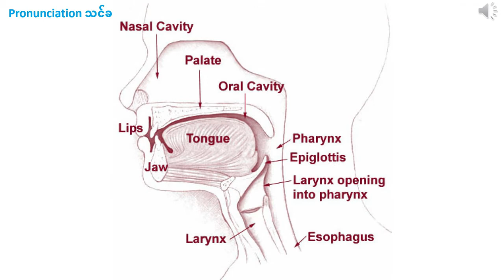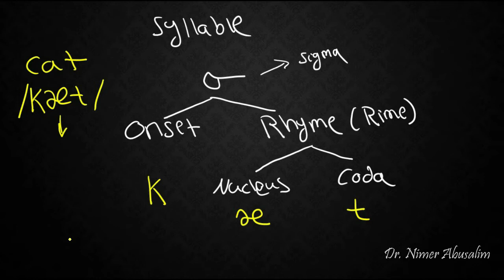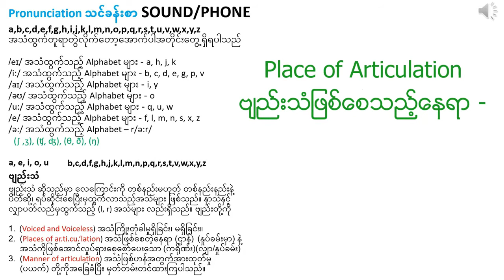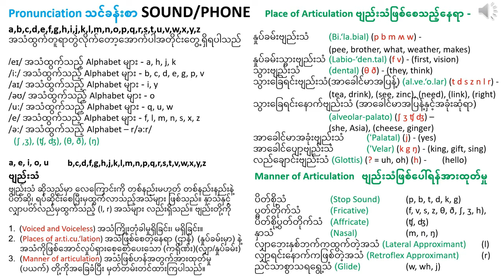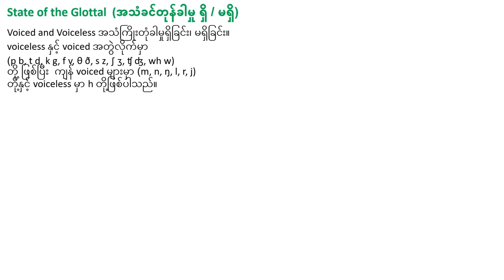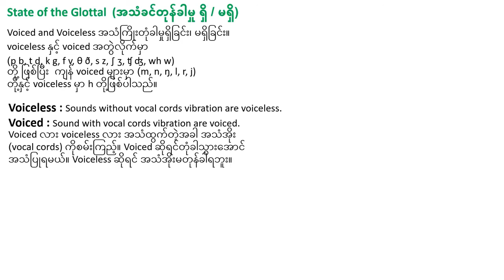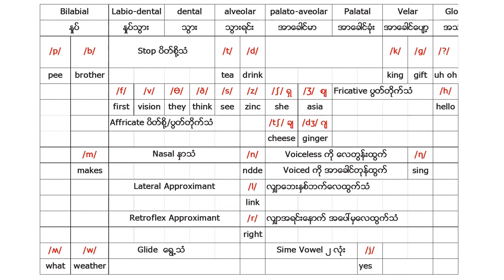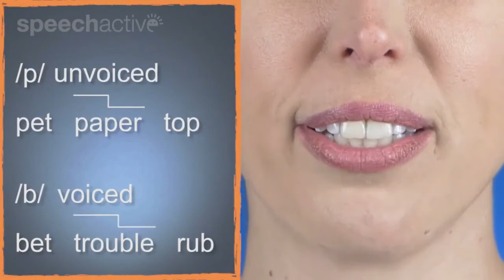အသံဖြစ်ပေါ်လာပုံ၊ Sound or Phone.(Consonant Sounds)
ဗ်ည္းသံ
 ဗ်ည္းသံ ဆိုသည္မွာ Vocal Code မွထြက္လာသည့္ ေလေၾကာင္းကို တစ္နည္းမဟုတ္ တစ္နည္းနည္းနဲ႔ပိတ္ဆို႔၊ ရပ္ဆိုင္းေစၿပီးမွထြက္လာသည့္အသံမ်ား ျဖစ္သည္။ ဗ်ည္းတို႔ကို
1. (Voiced and Voiceless) အသံႀကိဳးတံုခါမႈရွိျခင္း၊ မရွိျခင္း။
2.  (Places of ar.ti.cu.‘lation) အသံျဖစ္ေစတဲ့ေနရာ (ဌာန္)
 (ႏႈပ္ခမ္းမွာ) နဲ႔အသံကိုျဖစ္ေအာင္လႈပ္ရွားေစ့ေစာ္ေပးေသာ
 (ကရိုဏ္း)(လွ်ာ/ႏႈပ္ခမ္း)
3.  (Manner of articulation) အသံျဖစ္ဟန္အတြက္အားထုတ္
 မႈ(ပယက္) တို႔ကိုအေျခခံၿပီး မွတ္တမ္းတင္ထားၾကပါသည္။

1.2.1 ဗ်ည္းမ်ား၏ ဌာန္၊ ကရိုဏ္း၊ ပယက္မ်ားဇယား

1.2.2  Place of Articulation
ဗ်ည္းသံျဖစ္ေစသည့္ေနရာ -
ႏႈပ္ခမ္းဗ်ည္းသံ  (Bi.‘la.bial) (p b m ʍ w) -  (pee, brother, what, weather, makes)
ႏႈပ္ခမ္းသြားဗ်ည္းသံ  (Labio-‘den.tal) (f v) -   (first, vision)
သြားဗ်ည္းသံ  (dental) (θ ð) -   (they, think)
သြားေျခရင္းဗ်ည္းသံ(အာေခါင္မာအျပန္႔) (al.ve.‘o.lar) (t d s z n l r) - (tea, drink), (see, zinc), (need), (link), (right)
သြားေျခရင္းေနာက္ဗ်ည္းသံ (အာေခါင္မာအျပန္႔ႏွင့္အခံုးဆံုရာ) (alveolar-palato) (∫ ʒ ʧ, ʤ) - (she, asia), (cheese, ginger)
အာေခါင္မာအခံုးဗ်ည္းသံ  (‘Palatal) (j) -   (yes)
အာေခါင္ေပ်ာ့ဗ်ည္းသံ  (‘Velar) (k g ŋ) -   (king, gift, sing)
လည္ေခ်ာင္းဗ်ည္းသံ  (glottis) (? = uh, oh) (h) -  (hello)

ဌာန္ ႏွင့္ ကရိုဏ္းအရဆိုလွ်င္
ေအာက္ႏႈပ္ခမ္းကလႈပ္ရၿပီး ႏွပ္ခမ္း ႏွစ္ခုမွအသံျဖစ္လာရသည့္
(Bilabial) ႏႈပ္ခမ္းႏွစ္စံုဗ်ည္းသံ (၅) လံုးတို႔ကေတာ့
pee ကိုအသံထြက္ေစတဲ့ (p) (ပ) အသံ
brother ကိုအသံထြက္ေစတဲ့ (b) (ဘ) အသံ
what ကိုအသံထြက္ေစတဲ့ (wh) (၀ွ) အသံ
weather ကိုအသံထြက္ေစတဲ့ (w) (၀) အသံ
makes ကိုအသံထြက္ေစတဲ့ (m) (မ) အသံ
စတဲ့ အဂၤလိပ္အကၡရာ (p, b, m, w, wh) တို႔မွ ျဖစ္ေစတဲ့အသံေတြဘဲျဖစ္ပါတယ္။

ေအာက္ႏႈပ္ခမ္းက လႈပ္ရၿပီး ေအာက္ႏႈပ္ခမ္းႏွင့္အေပၚသြားတို႔မွ ျဖစ္ေသာ
(Labio-dental) ႏႈပ္ခမ္းသြားဗ်ည္းသံ (၁) စံု (၂) သံကေတာ့
first ကိုအသံထြက္ေစတဲ့ (f) (ဖ) အသံ
vision ကိုအသံထြက္ေစတဲ့ (v) (ဗ) အသံ
အဂၤလိပ္အကၡရာ (f, v) တို႔မွ ျဖစ္ေစတဲ့အသံေတြဘဲျဖစ္ပါတယ္။

လွ်ာဖ်ားကလုပ္ရၿပီးသြားမွာျဖစ္သည့္
(dental) သြားဗ်ည္းသံ (၁) စံု (၂) သံကေတာ့
they ကိုအသံထြက္ေစတဲ့ (th) (သ) အသံ
think ကိုအသံထြက္ေစတဲ့ (th) (ႆ) အသံ
အဂၤလိပ္အသံထြက္အကၡရာ (θ, ð,) (theta) နဲ႔ (eth) တို႔နဲ႔ေဖာ္ျပတယ္။

လွ်ာဖ်ားကလုပ္ရၿပီး အာေခါင္မာအျပန္႔၊ အေပၚသြားေျခရင္းမွာျဖစ္တဲ့
(alveolar) သြားေျခရင္းဗ်ည္းသံ (၇) သံတို႔ကေတာ့
tea ကိုအသံထြက္ေစတဲ့ (t) (တ) အသံ
drink ကိုအသံထြက္ေစတဲ့ (d) (ဒ) အသံ
see ကိုအသံထြက္ေစတဲ့ (s) (စ) အသံ
zince ကိုအသံထြက္ေစတဲ့ (z) (ဇ) အသံ
need ကိုအသံထြက္ေစတဲ့ (n) (န) အသံ
link ကိုအသံထြက္ေစတဲ့ (l) (လ) အသံ
right ကိုအသံထြက္ေစတဲ့ (r) (ရ) အသံ
အဂၤလိပ္အကၡရာ (t, d, s, z, n, l, r) တို႔ကျဖစ္ေစတဲ့အသံေတြပါ။

လွ်ာျပားကလုပ္ရၿပီး အာေခါင္မာအျပန္႔ ႏွင့္ အခံုးဆံုရာမွျဖစ္တဲ့
(aveolar-palato) သြားေျခရင္းေနာက္ဗ်ည္းသံ (၂) စံုတြဲ (၄) သံကေတာ့
she ကိုအသံထြက္ေစတဲ့ (sh) (ရွ) အသံ
asia ကိုအသံထြက္ေစတဲ့ (zh) (ဇ်) အသံ
cheese ကိုအသံထြက္ေစတဲ့ (ch) (ခ်) အသံ
genger ကိုအသံထြက္ေစတဲ့ (j) (ဂ်) အသံ
အဂၤလိပ္အကၡရာ (sh, zh, ch, j) (∫, ʒ, ʧ, ʤ) တို႔မွထြက္သည့္အသံမ်ားျဖစ္သည္။

လွ်ာဖ်ား/လွ်ာျပားကလုပ္ရၿပီးအာေခါင္မာအခံုးမွျဖစ္တဲ့
(Palatal) အာေခါင္မာအခံုးသံကေတာ့
yes ကိုအသံထြက္ေစတဲ့ (y) (ယ) အသံ
အဂၤလိပ္အသံထြက္အကၡရာ (j) နဲ႔ေဖာ္ျပတယ္။

လွ်ာရင္းကလုပ္ၿပီး အာေခါင္မာအေပ်ာ့မွျဖစ္တဲ့
(Velar) အာေခါင္ေပ်ာ့သံေတြ ကေတာ့
king ကိုအသံထြက္ေစတဲ့ (k) (က) အသံ
gift ကိုအသံထြက္ေစတဲ့ (g) (ဂ) အသံ
sing ကိုအသံထြက္ေစတဲ့ (ŋ) (င္) အသံ (သေကၤတ right-tail n)
အဂၤလိပ္အသံထြက္အကၡရာ (k, g, ŋ) တို႔နဲ႔ေဖာ္ျပပါတယ္။

လည္ေခ်ာင္းအသံခင္ေပါက္ကတိုက္ရိုက္ထြက္သည့္
(Glottal) လည္ေခ်ာင္းသံ (၁) စံု၊ (၂) သံကေတာ့
hello ကိုအသံထြက္ေစတဲ့ (h) (ဟ) အသံနဲ႔
(? = uh, oh) ဆိုတဲ့ Glottal Stop အသံေတြဘဲျဖစ္တယ္။
အဂၤလိပ္အကၡရာ (h, ? ) တို႔နဲ႔ေဖာ္ျပတယ္။
Glottal Stop ဟာအသံထြက္နည္းစနစ္ျဖစ္လို႔ သီးျခားေဖာ္ျပေပးပါမယ္။
1.2.3   Manner of Articulation
ဗ်ည္းသံျဖစ္ေပၚသည့္ဟန္အတြက္အားထုတ္မႈ
ပိတ္စို႔သံဗ်ည္း (Stop Sound)   (p, b, t, d, k, g)
ပြတ္တိုက္သံဗ်ည္း  (Fricative)   (f, v, s, z, θ, ð, ∫, ʒ, h),
ပိတ္စို႔ပြတ္တိုက္သံဗ်ည္း (Affricate)   (ʧ, ʤ)
ႏွာသံဗ်ည္း   (Nasal)   (m, n, ŋ)
လွ်ာေဘးႏွစ္ဘက္ကထြက္တဲ့အသံဗ်ည္း (Lateral Approximant) (l)
လွ်ာရင္းေနာက္ကျဖစ္တဲ့အသံဗ်ည္း (Retroflex Approximant) (r)
ညင္သာစြာသရေရြ႕သံဗ်ည္း (Glide)   (w, wh, j)

1.2.4  State of the Glottal  (အသံခင္တုန္ခါမႈ ရွိ / မရွိ)
Voiced and Voiceless အသံႀကိဳးတံုခါမႈရွိျခင္း၊ မရွိျခင္း။
voiceless ႏွင့္ voiced အတြဲလိုက္မွာ (p b, t d, k g, f v, θ ð, s z, ∫ ʒ, ʧ ʤ, wh w) တို႔ ျဖစ္ၿပီး က်န္ voiced မ်ားမွာ (m, n, ŋ, l, r, j) တို႔ႏွင့္ voiceless မွာ h တို႔ျဖစ္ပါသည္။
Sounds without vocal chrds vibration are voiceless.
Voiceless အသံမ်ားသည္ ပါးစပ္အတြင္းမွထြက္သည့္အသံမ်ားျဖစ္ၿပီး ေလကိုေရွ႕သို႔ထုတ္ထြက္ရသည့္အသံမ်ားျဖစ္သည္။ ဥပမာ။ စာရြက္တစ္ရြက္ကိုမ်က္ႏွာေရွ႕မွာ
ထားၿပီး ေလေရာက္ေအာင္အသံကိုမျပတ္ေအာင္ဆြဲဆိုရသည့္အသံမ်ိဳးျဖစ္သည္။ ပီ လို႔အဆက္မျပတ္ေအာင္ႏိုင္သည္။ picture, father,
Sound with vocal cords vibration are voiced.
Voiced သည္ လည္ေခ်ာင္းမွ လာသည့္အသံျဖစ္ၿပီး အသံရွည္ဆြဲ၍မရပါ။ ျပတ္သြားသည္။ ဘီ---လို႔တစ္ဆက္တည္းေအာ္မရ။ ဘီတစ္လံုးၿပီးမွ ေနာက္ဘီတစ္လံုးထြက္လို႔ရသည္။
very good.
Voiced လား voiceless လား အသံထြက္တဲ့အခါ အသံအိုး (vocal cords) ကိုစမ္းၾကည့္။ Voiced ဆိုရင္တံုခါသြားေအာင္ အသံျပဳရမယ္။ Voiceless ဆိုရင္ အသံအိုးမတုန္ခါရဘူး။